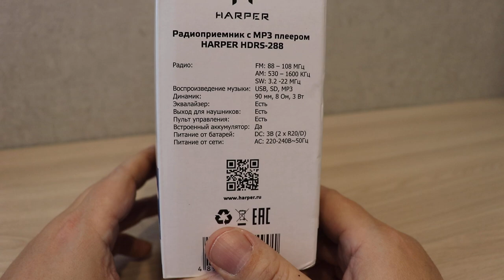Распаковал радиоприемник Harper HDRS-288. Четыре диапазона и еще mp3-плеер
Протестировал радиоприемник Harper HDRS-288. Небольшой, но в целом все заявленное работает. FM-диапазон работает отлично. КВ и АМ (средневолновый диапазон) , как положено, ловит в соответствии с прохождением радиоволн. Mp3-плеер простой, но со своими функциями успешно справляется.